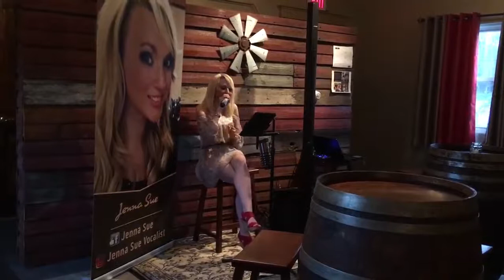Jenna Sue Covers Carrie Underwood's "Smoke Break"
Jenna Sue performs at The Schenectady Distilling Company in Glenville, NY on May 25, 2018.